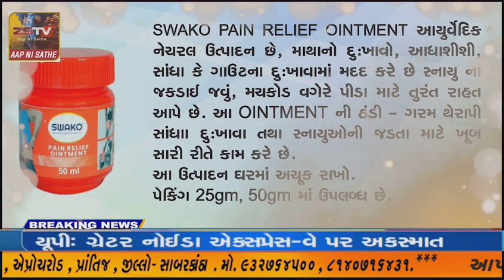પ્રાંતિજ કેળવણી મંડળના નવા કાર્યાલય ને ખુલ્લુ મુકવામા આવ્યુ